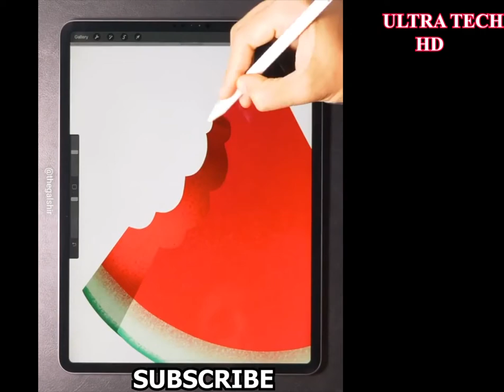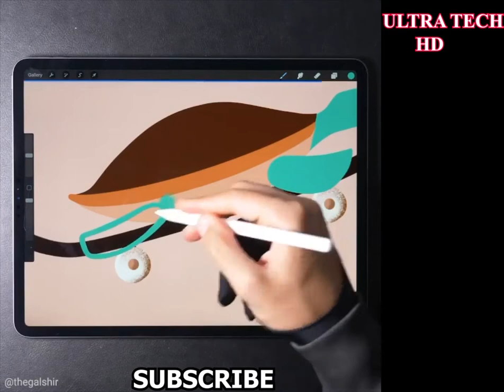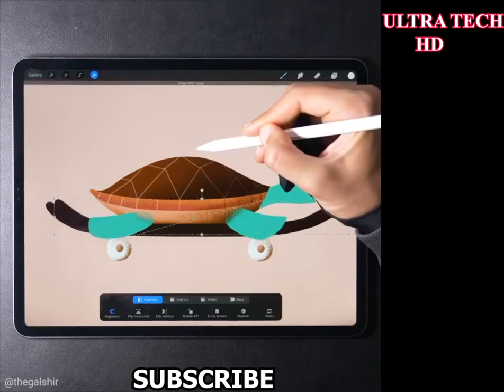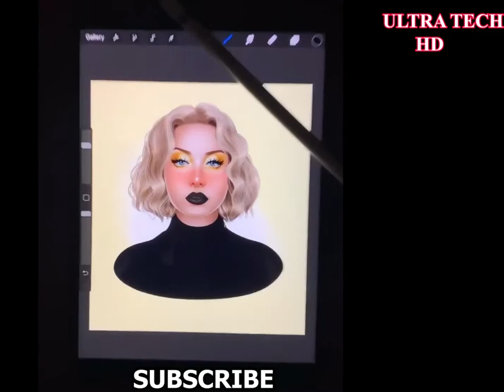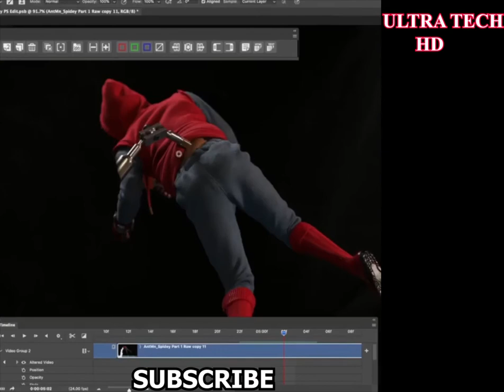10 People Creating Amazing Animations From Scratch || ULTRA TECH HD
ULTRATECHHD People Creating Amazing Animations People Creating Amazing Animations From Scratch

Lawrence is an animator who uses stop motion to create his own version of reality. The characters of his creations.

Kawthar is an incredible illustrator who uses Procreate. She creates amazing animations that will not only surprise you her talent but also her crazy creativity is out of this world.

Kevin likes to twist reality with his amazing imagination.

Michael does video design and animations His creations are full of movement, glitter and amazing effects.

This motion artist has a way of seeing the world. He creates based on real life.

KHALIL Z. KHALIDY
Khalil is a doctor through the day and an artist by night. He creates fantasy characters.

Gal Shir is a young digital artist. What does it mean to be a digital artist?

Andrea is a stop motion animator and fiber artist.

Margaret is a paper artist and stop motion animator.

Victor is a stop-motion animator and creator who shows you how he creates his amazing videos!

This studio of stop motion, share with the world their best recipes and inventions.

scratch animation projects

scratch animation examples

scratch animation tutorial

how to make animated story in scratch

how to animate on scratch 2020

scratch animation ideas

scratch animation tutorial pdf

how to make a animation on scratch 2020

make your own animation free

quantastic drawing

free animation maker

moovly animation

2d animation maker

quantastic youtube channel

cartoon animation maker

3d animation maker online